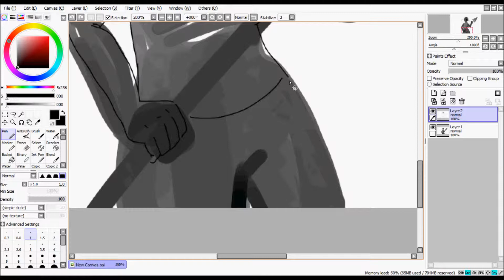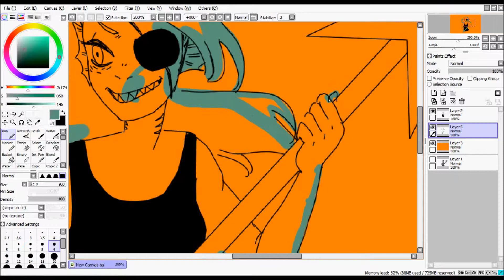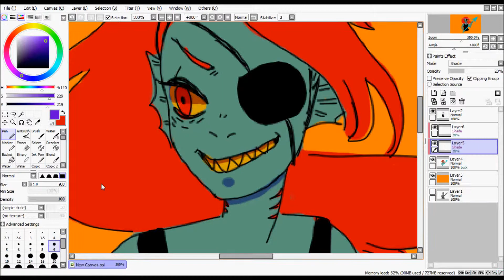fish wife [undertale speedpaint]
yes 3 videos
3 fucking videos in one day

time taken : 1-1 and a half hours??

programs : paint tool SAI, windows movie maker, hypercam